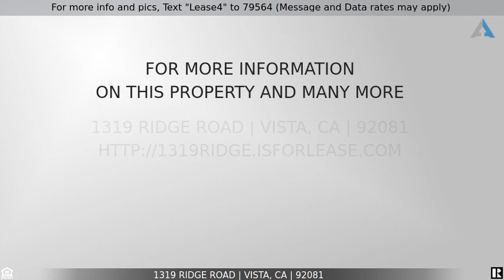Priced at $3,600 - 1319 Ridge Road, Vista, CA 92081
For more info and pics, Text "Lease4" to 79564 (Message and Data rates may apply)
Wonderful Single Level 4 Bedroom Private House for LEASE

This is no ordinary home...if offers TONS of privacy and was just sold for the FIRST time in 54 years! This 1.15 acre lot, with a single-level, 1,910 sq. ft., 4 bedroom, 2 bath home is set among mature palm trees offering both quiet and privacy off the main road.  Enjoy the sunrise from your 20 x 40 ft patio while enjoying a nice cup of coffee and watch the sunset from the expansive front yard. The home rests at the most south west location of unincorporated Vista. The 50,094 sq. ft level lot, offers plenty of privacy. The house has just received a face lift with new flooring throughout, inside and outside paint, new kitchen sink, cook top, hood, ceiling fans in all bedrooms, opening up of walls, and an overall cleaning up of the lot! (Blinds will be installed in all bedrooms & finish work outside the house still in process). Tenants have full use of the house, covered back patio and the back, side and front yard. Close to all the entertainment, schools and amenities, the town of Vista is home to the weekly farmers market, featuring organic herbs, breads, vegetables, dairy and pasture raised, organic meats. Carlsbad and Oceanside beaches are just 10 minutes from home with plenty of other local activities, restaurants and night life for those who desire. This home offers easy access to Interstates 5 and15, as well as routes 78 and 76, making your commute more convenient than ever! Bring your sand toys, and your family and enjoy the benefits of rural living with the convenience of being close to town! Don’t miss out on this gem in Vista and all its rewards! Showings begin on Saturday June 25th 2pm.